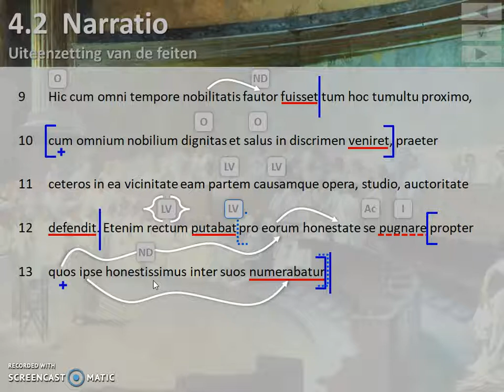Cicero, Pro Roscio, par. 16 deel 1